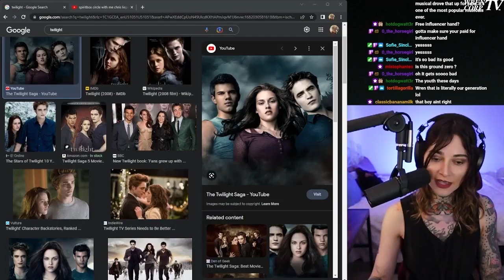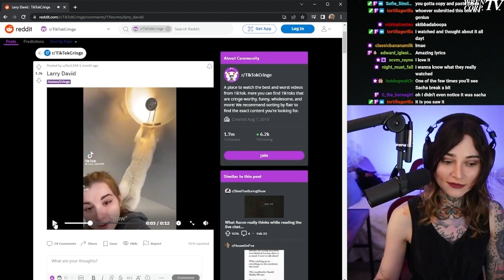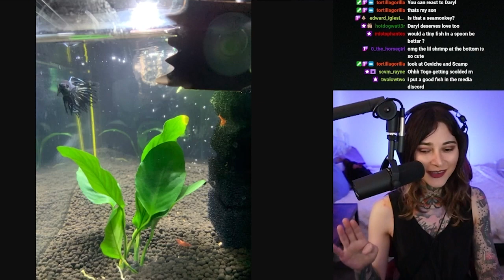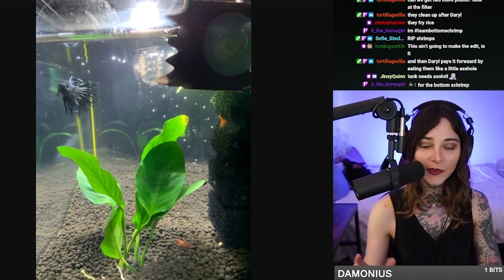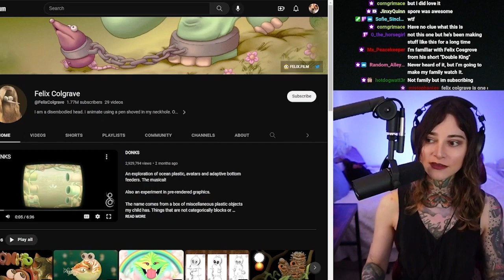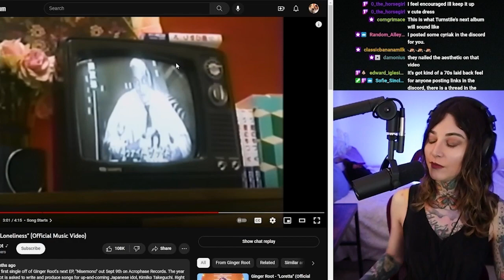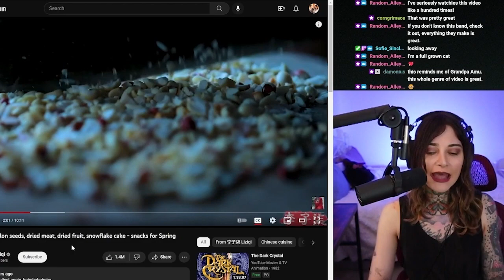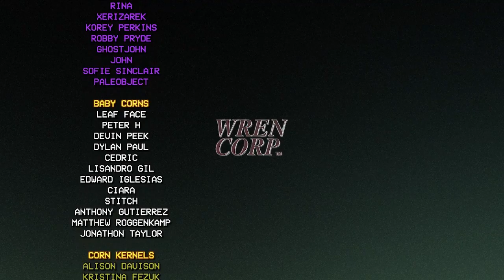Are Discord Submissions Worth Reacting? We Find Out!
Discord submitted things for Wren to react to. Wren reacts. This is the symbiotic relationship that has existed between streamer and chat for thousands of years.

Sometimes Discord gives good things, sometimes they give bad things. No matter what they give things. And no matter what they get a reaction.

Have an idea for us? Let us know on Discord